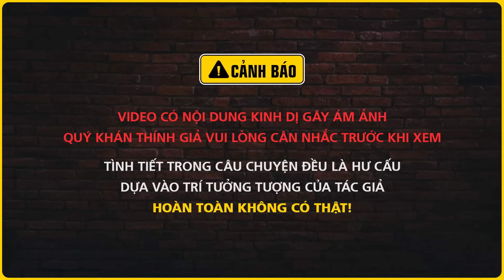Nghe truyện ma : HỒN SÂU XÁC BƯỚM - Oán hồn đội mồ đòi nợ máu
Nghe truyện ma audio "Hồn Sâu Xác Bướm" là chuyện ma kể về hai gia đình vốn vô cùng thân thiết, nhưng chỉ vì lòng tham đã khiến họ đem đến những bi kịch đẫm máu cho nhau. Nghe truyện ma Nguyễn Huy - Đất Đồng Radio.
Thể loại: tâm lý xã hội
Tác giả: Bon
☀  Theo dõi facebook tác giả: